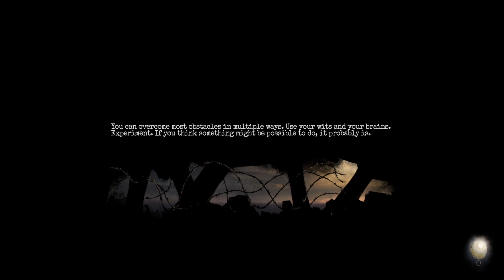Amnesia The Bunker